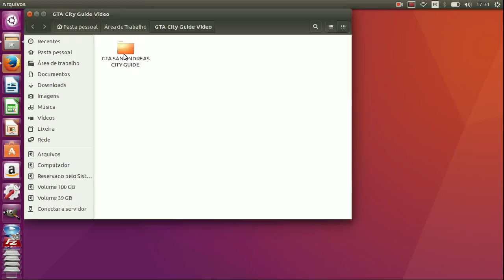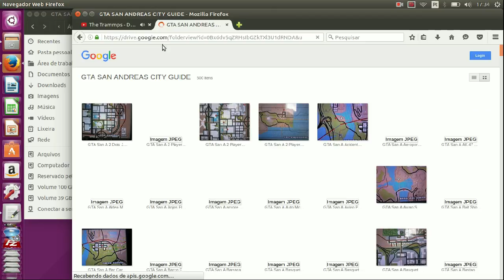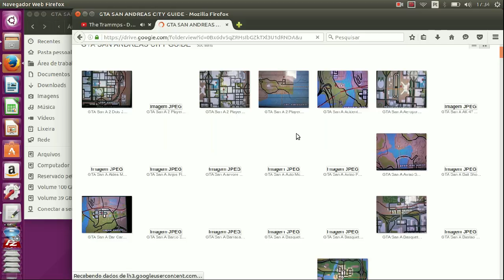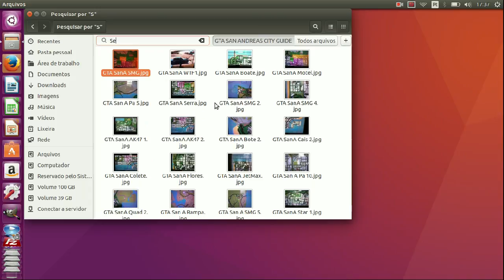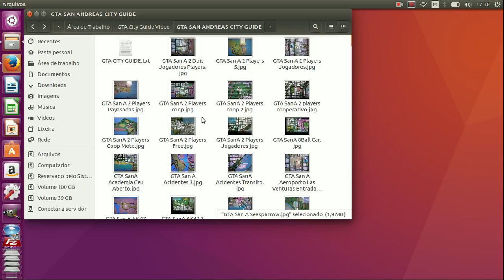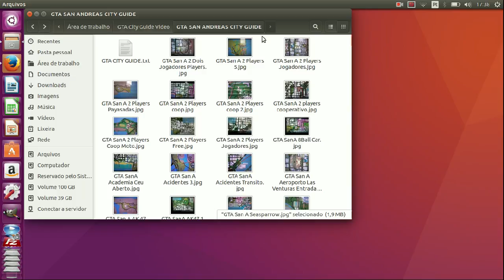GTA City Guide Guia Completo 2 Players Armas Lojas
Warning: This video is a reupload with modified audio, because of copyright requests.

Neste vídeo eu mostro como baixar e usar o guia criado por mim para o jogo GTA San Andreas para PS2. Com ele você pode achar facilmente coisas no jogo, como locais para multiplayer, bazookas...